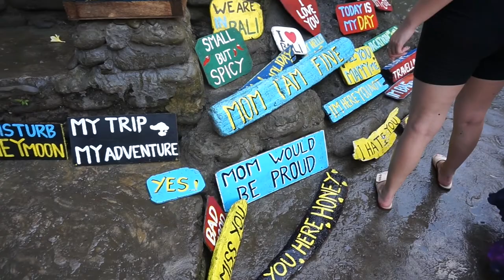Beautiful Beaches & Waterfalls! BALI TRAVEL VLOG 2018 | PART 2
More of our holiday away!